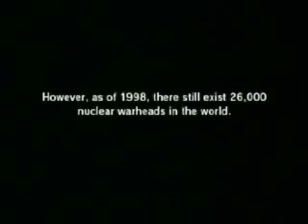Shadow Moses Saga Part 31 (MGS1-PS1)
The end of the Otacon ending. The Meryl ending begins.

This is MGS1 for the PS1 almost completely in its entirety. It includes all gameplay and all cutscenes including the briefing and intro/credits. The only thing not in this video are some of the mid-GamePlay codec calls and the gameplay of the torture. I purposely took out the torture because both endings are shown so its kinda meaningless. The Codec calls has its pros and cons. The good thing being, after the early parts of the game you won't hear someone say "Press the action button to climb a ladder/rappel etc. The down side being there are a few story related codec calls missed but, the vital ones are in there. for the gameplay footage played by Matt 'Solid Snake' Powell. for the cutscenes/codec calls. My job in this was editing the gameplay and cut scenes together, adjusting volume. I'll admit the volume could of been balanced better but, trust me its hard setting volume settings from two different sources with over 5 hours of video. And one last thing. I decided to do Meryl's ending last because it is the "real" ending.  If you haven't played MGS1 I hope you enjoy the story as much as I do. If you have, I assume you need to refresh your memory or maybe your just seeking some nostalgia?